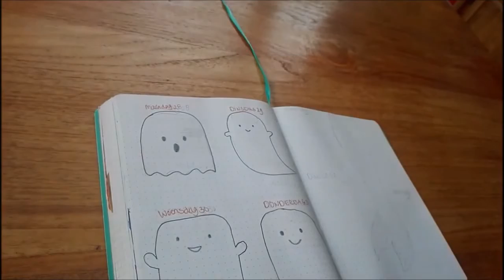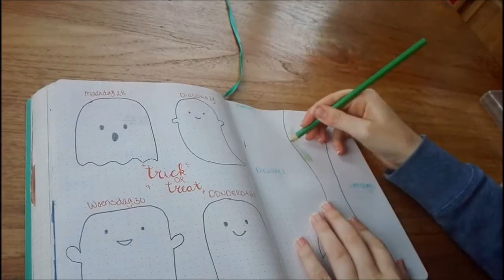HOW TO: PLAN WITH ME WEEK 44 | BULLET JOURNAL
Hoi!
Vandaag een sneak preview voor het thema van november, hoe leuk! Eerst nog even genieten van de laatste pagina van de maand oktober. Helaas niet geweldig qua resultaat, maar ik had niet anders verwacht na een hersenschudding en pijnlijke arm. Toch een grappig eindresultaat al zeg ik het zelf :-)